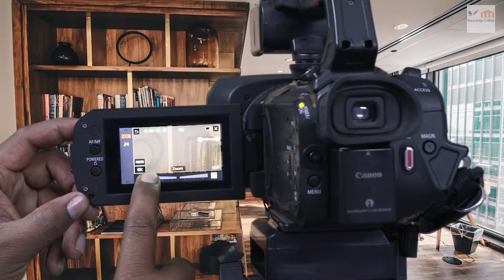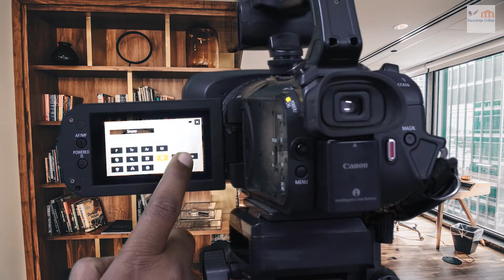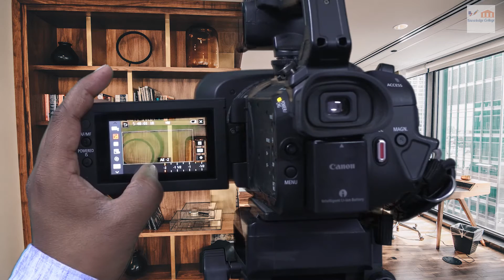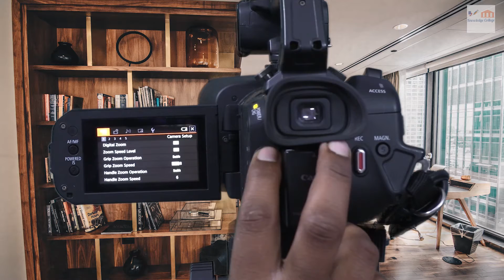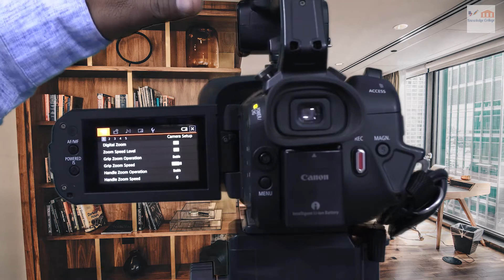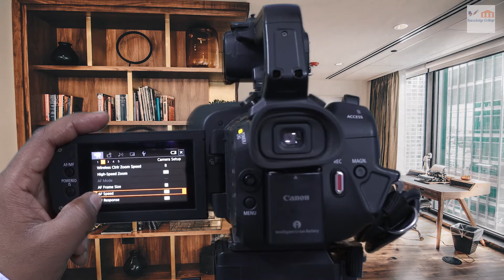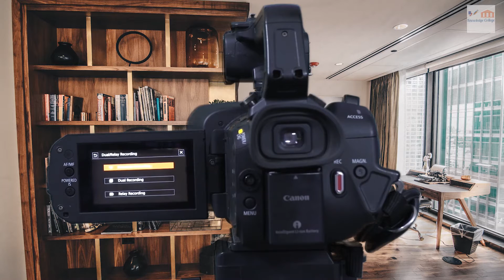Canon XA50-Professional Camcorders Functions, Buttons, Menus, Specification-Hindi | Canon XA 55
Hi Everyone,
Welcome to KNOWLEDGE COLLEGE . In this video you see Canon XA 50 specification ,functions, buttons and menus functions.
Canon XA 50 Professional Camcorders